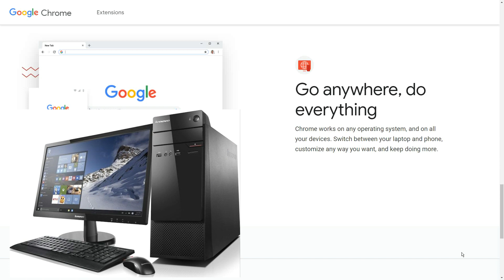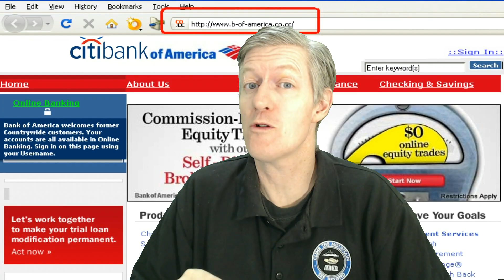Google Chrome's New Look and Security- It Prevents Phishing websites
I do talk about phishing sites in this video.
This is not a paid ad from Google.